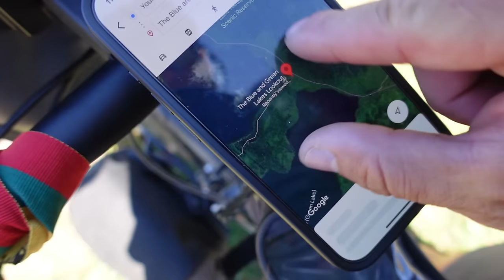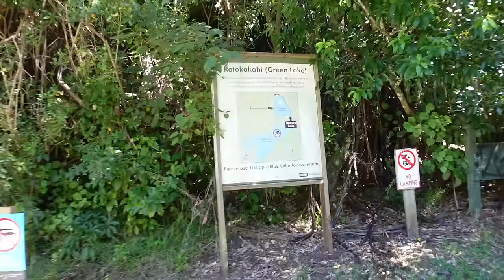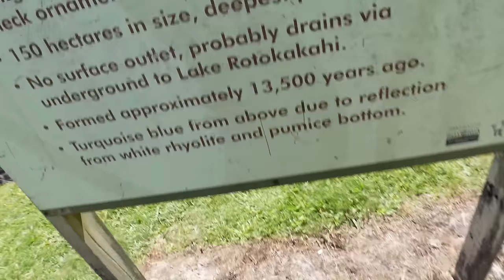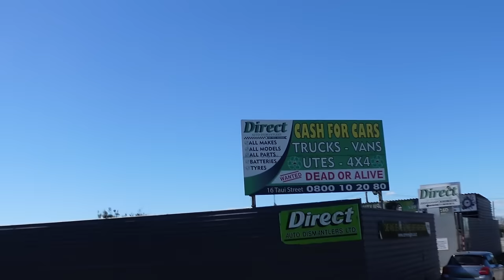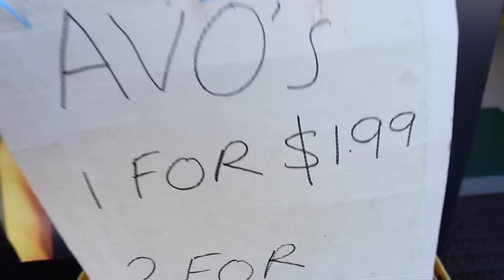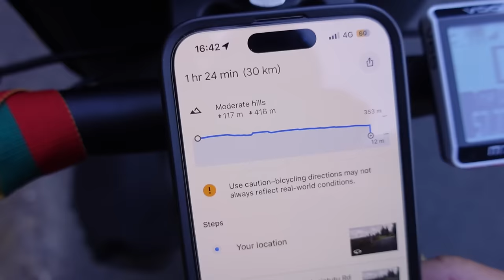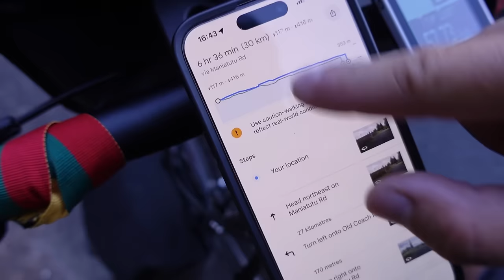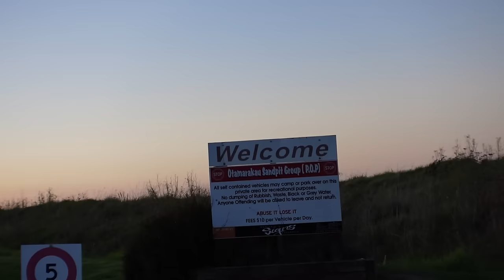101km ir grįžinėjam į pagrindinį kelią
Ačiū Tau!👊

Music of this video:
ES_Harmonies - Ben Elson
ES_Hopes and Fears - Ben Elson
ES_Infinite Sea - Erik Fernholm
ES_Knockin on Whoever's Door - The Big Let Down